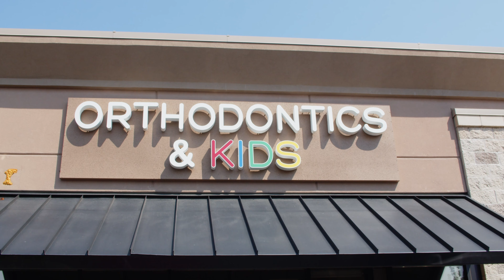Dr. C Family Dentistry KIDS and Orthodontics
We're so proud to work with Dr. C Family Dentistry on promoting their KIDS & Orthodontics program. If you're looking for dentistry, look no further than Dr. C Family Dentistry.